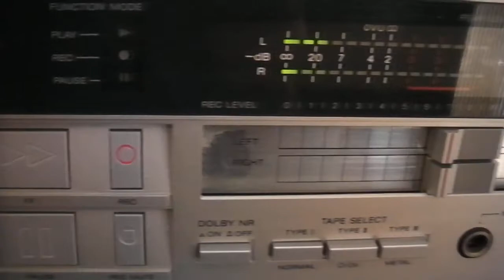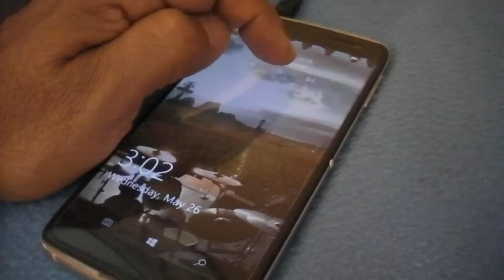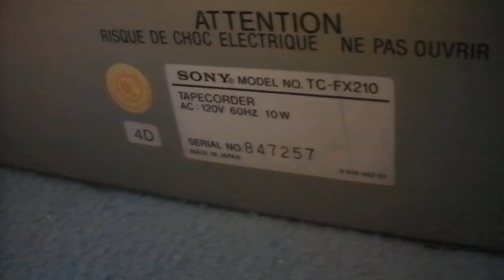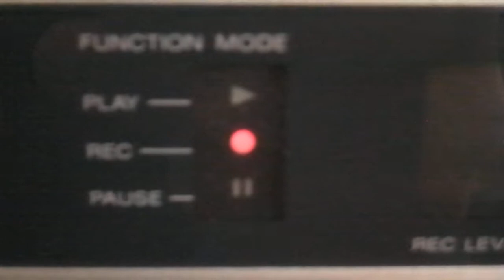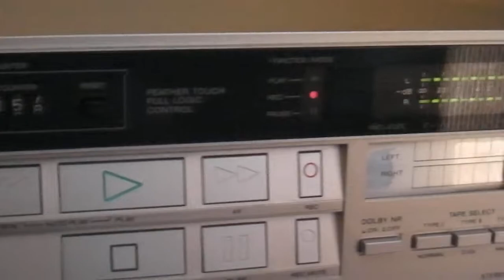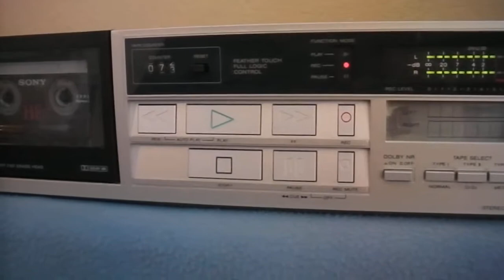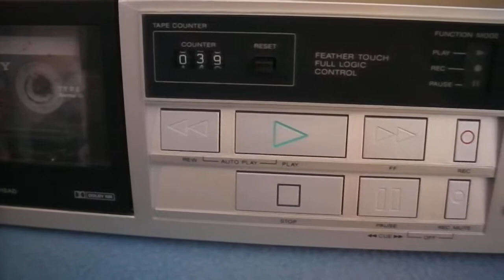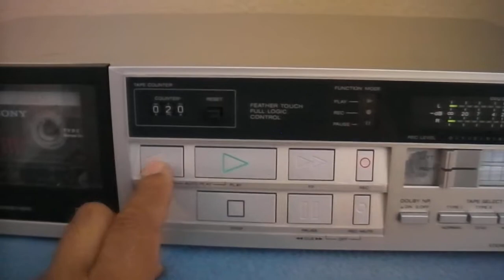Sony TC-FX210 Cassette Deck Recorder______sn-847257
Sony TC-FX210